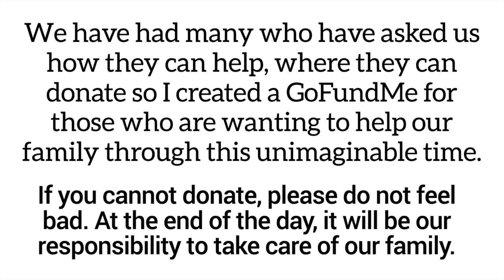Life Changes In The Blink Of An Eye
This was so emotional to make. I have been asked repeatedly in the past and refused to do GoFundMe before because I was hoping this nightmare would be over quickly ... but it's not and now we are looking at a lung transplant with a very long journey ahead. If you can't donate, don't feel bad - no matter what life throws at us, it is ALWAYS our responsibility to take care of our family.

If you are going to comment something ugly, please remember you're commenting it to a family who just found out their son needs a lung transplant to continue living.

🌈 TikTok 👉 ourlandingcrew

🏔 We would love to hear from you👇
TBA